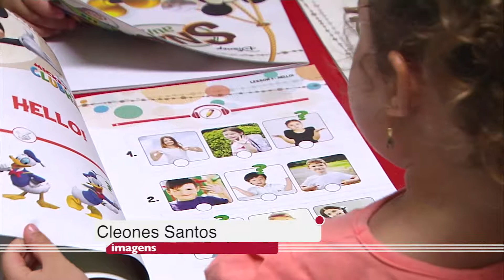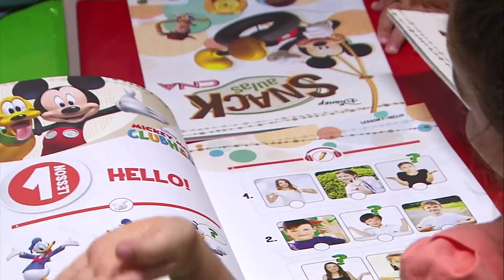Inglês para crianças